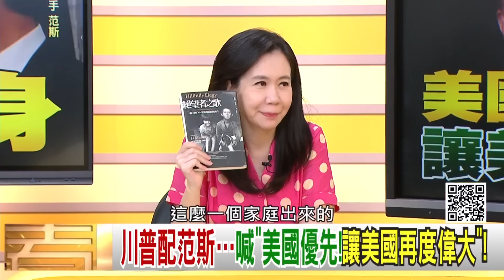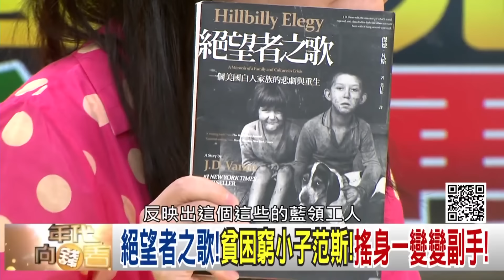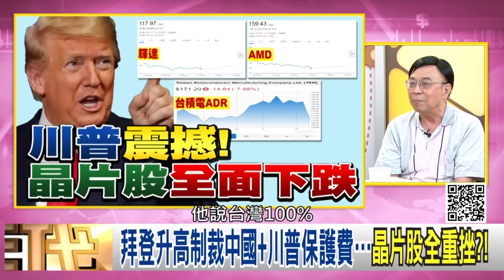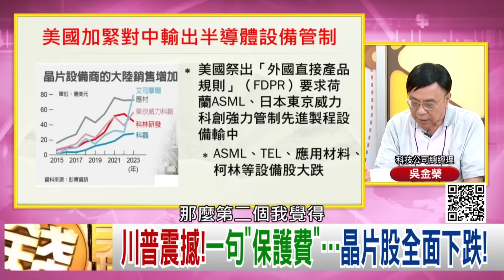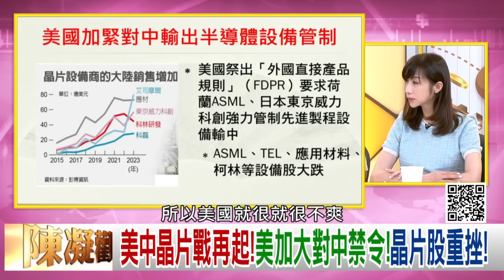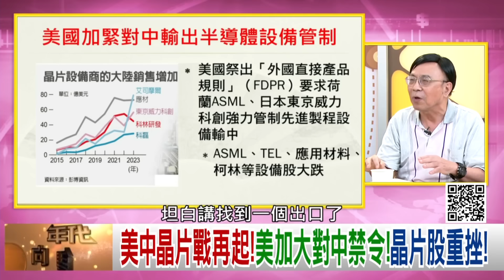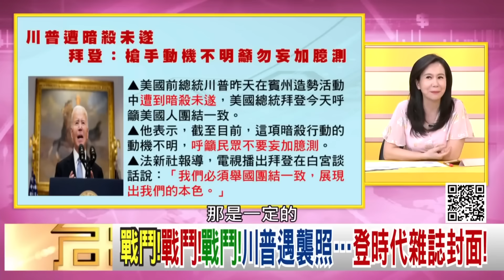《美中 晶片 大戰再起！ 川普 遇刺打亂 拜登 步調！ 宣布 范斯 為副手！ 對抗 中國 更強硬！ 》【2024.07.20『年代向錢看』週末精選】@ChenTalkShow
拜登升高制裁中國+川普保護費...晶片股全重挫?!
川普成共和黨"浴血英雄"?拜登"年邁遲暮"淪對比?!
聚焦亞洲以抗中!范斯主張:讓中國南打台灣!

來賓:黃澎孝、吳明杰、譚耀南、吳金榮、郭璽

最美主持人：陳凝觀
播出時間：壹電視新聞台 CH49  每周一至周五晚間八點到十點
重播時間：年代新聞台   CH50  每周一至周五 (隔日)下午四點到六點

下載【年代電視】APP：
iOS平台：